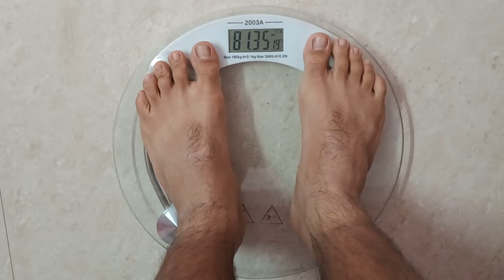Weight Loss Journey Day136 | Fat To Fit | srsfit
This is the one-hundredthirtieth day of my weight loss journey.
[ workout to burn fat and lose weight ]
[ how to lose fat everywhere on your body ]
[ i need help losing weight please ]
[at home workouts that helped me lose weight ]
[ healthy lifestyle ]